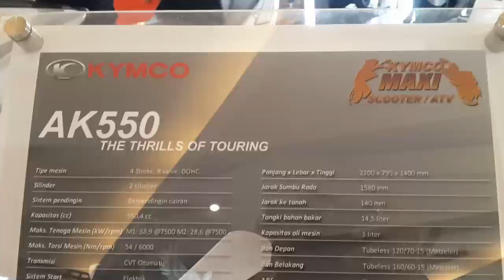New Model 2018 Kymco AK550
New Model 2018  Kymco AK550. The largest Motor Scooter manufacturer,  on Taiwan Kymco's, Kmyco AK550 latest series issued at a price of £8879. The price is very worthy to compete with leading Motorcycle Manufacturer Yamaha TMAX. We have been living with AK550 and have ridden in all weathers we daily trips, sightseeing tours of the country and motorway blasts.

To change the weather conditions there are two modes of horseback riding. Flick the rain mode and it is a quieter ride with the initial throttle response, reduced traction control was responsive and there is a lag looks like twins 53bhp comes to life. Dry mode is the mode of the ' go to ', with full throttle is available it is more fun to ride. Once on the open road, AK550 was quick to get highway speeds and such other maxi-scoots has just enough time to prevent through traffic. Fuel economy is lower than expected on average 53 mpg, which gives 175 mile range.

back soundmucis by